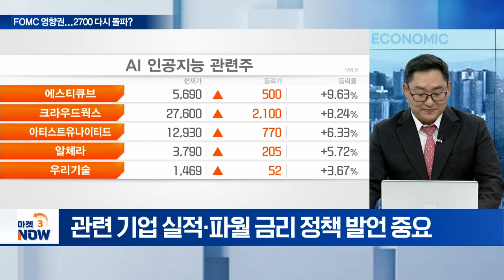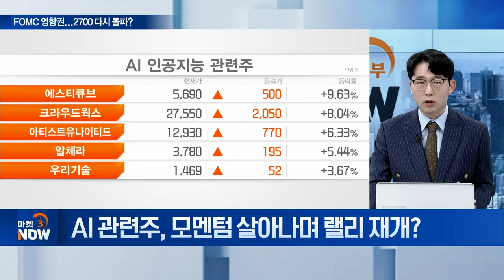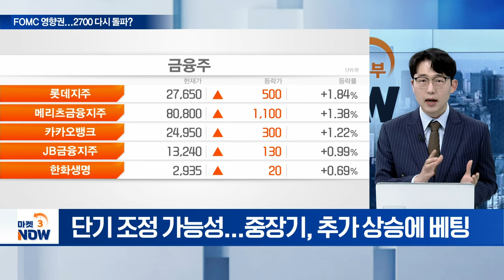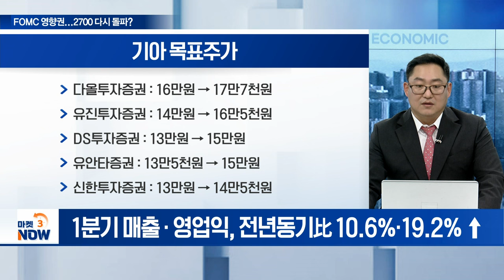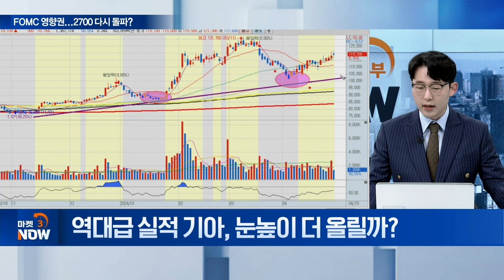FOMC 영향권 진입... 2700 다시 돌파할까? [마켓 이슈] | Market Now (20240429)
Q. 美 FOMC에 쏠린 눈... 관전 포인트는?
Q. 코스피, 2700 회복 가능할까?
Q. AI 관련주, 모멘텀 살아나며 랠리 재개?
Q. 유기기판주, 강세 계속될까?... 대응은?
Q. 은행주, 실적·밸류업 업고 전고점 돌파?
Q. 역대급 실적 기아, 눈높이 더 올릴까?
Q. 밸류업 후광 받는 증권주, 실적·주가 전망은?
Q. 이른 더위 시작... 주가 뜨거워질 종목은?